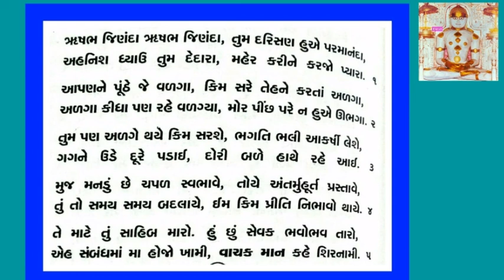ઋષભ જિણંદા ઋષભ જિણંદા... સ્તવન